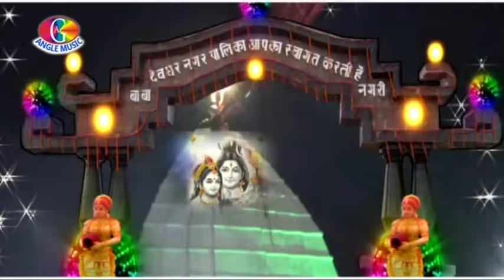Video | भोला बासाहा पर सवार | Gulshan Raj | Bhola Basaha Par Sawar | New Bolbam Song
►Album :- Mast Kanwariya 2
►Song :- भोला बासाहा पर सवार
►Singer :- Gulshan Raj
►Lyrics :- Nagendra Lalsa